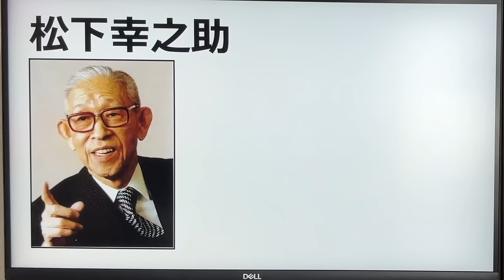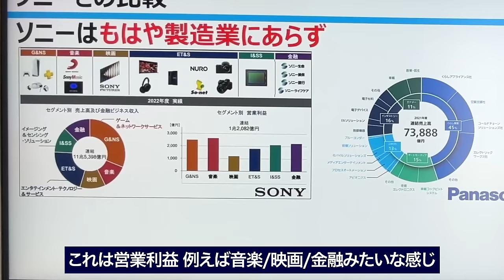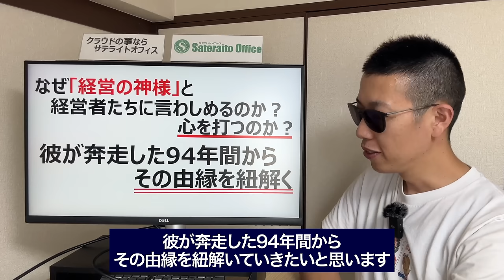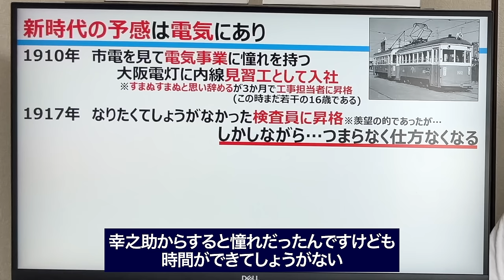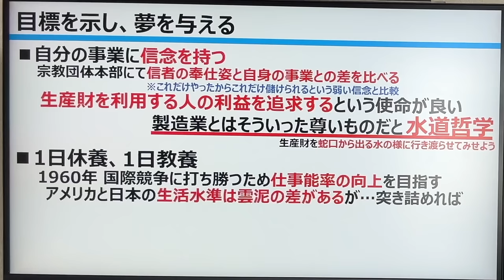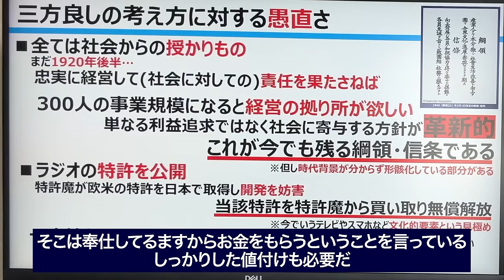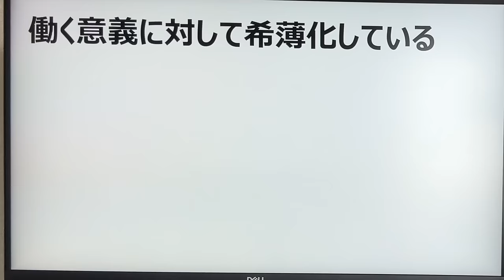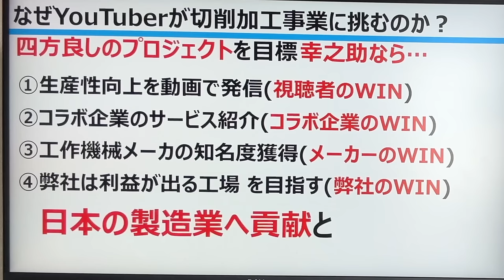パナソニックの可能性を幸之助から紐解く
この動画のスポンサー：パナソニック エナジー・サテライトオフィス・INDUSTRIAL-X・ヤマザキマザック

数々の経営者に「経営の神」と呼ばれる松下幸之助の言語化に挑みました。

【紹介書籍】
・私の行き方考え方：わが半生の記録
・道をひらく
・実践経営哲学

・ヤマザキマザック(マザトロールDX)

■切削加工オペレーター募集■

【連載情報】
・日刊工業新聞社　機械技術

《目次》
00:00　イントロ
05:18 　パナソニックの事業と歴史
11:29　創業者松下幸之助とは
24:58　なぜ経営の神と呼ばれるのか
38:22　パナソニックの可能性

【参考・出展資料】
・首相も輩出――謎の全寮制組織・松下政経塾のまとめ
・梅田ってどうやってできた？
・二股ソケットは基幹事業、祖業に返るパナの苦しい現実
・孫正義のツイートが感動を呼ぶ「髪の毛が後退しているのではない。 私が前進しているのである」　ネットの声「ハゲしく同意」
・「家電大賞2019」洗濯機部門受賞！ パナソニックななめドラム洗濯乾燥機
・パナソニックの最新型エアコン8種を徹底比較！
・「経営の神様」松下幸之助氏は何を語ったか
・一目でわかるパナソニックグループ
・冷蔵庫の買い替え〜白い・明るい・容量アップ〜(Panasonic)
・Panasonicアニュアルレポート（統合報告書）
・一流の経営者ほど松下幸之助に惹かれる理由孫正義も憧れる名経営者の言葉は色褪せない
・ユニクロ・柳井氏進言「BツーBではパナソニックブランドは輝かない」
・パナソニック、創業100年を機に、今後の100年を見据えた自社ミュージアムをリニューアルオープン
・明治期企業家の経済思想と道徳的深層の関係について
・パナソニック創業100年を機に新キャンペーンをスタート
・電気機器業界の動向や現状、ランキングなど
・パナソニック津賀社長「創業１００年と幸之助の言葉」
・【パナソニックHD】楠見雄規が語る“創業者・松下幸之助の思いを今一度”
・綱領・信条を制定――指導精神の必要性を悟る～松下幸之助の歩んだ道・学んだこと（２５）
・ラジオの重要特許を同業メーカーに無償公開した松下幸之助さん
・ICTで製造業はどのように変わるのか